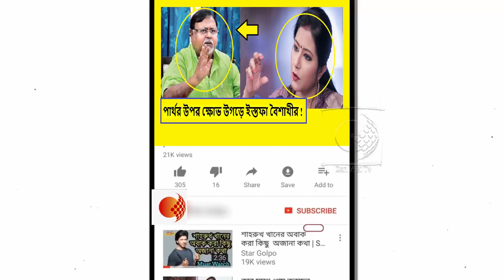পার্থকে কি কড়া চিঠি লিখে অধ্যক্ষের পদ ছাড়লেন শোভন বান্ধবী বৈশাখী !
মিল্লি আল আমিন কলেজের ভারপ্রাপ্ত অধ্যক্ষর পদ থেকে ইস্তফা দিলেন বৈশাখী বন্দ্যোপাধ্যায়। বেশ কড়া ভাষায় তিনি পদত্যাগপত্র লিখেছেন। সেই পদত্যাগপত্র উচ্চশিক্ষা দফতরে পাঠিয়ে দিয়েছেন বৈশাখী।

বুধবার বিকাশ ভবনে মিল্লি আল আমিন কলেজের পরিচালন কমিটির বৈঠক ডাকা হয়েছিল। সেখানে কলেজের অভ্যন্তরীণ নানা সমস্যা নিয়ে হয় ত্রিপাক্ষিক বৈঠক হয়। অভিযোগ, সেই বৈঠকে অধ্যাপিকা বৈশাখী বন্দ্যোপাধ্যায়কে করোনা ভাইরাসের সঙ্গে তুলনা করে চূড়ান্ত অপমান করেন রাজ্যের শিক্ষামন্ত্রী পার্থ চট্টোপাধ্যায়।পার্থবাবু বলেন, “করোনা ভাইরাস যেমন পশ্চিমবঙ্গে ছড়িয়ে পড়েছে, তেমনি মিল্লি আল আমিন কলেজের ভাইরাস হচ্ছেন বৈশাখী।” এরপরই কাঁদতে কাঁদতে বৈঠক ছেড়ে বেড়িয়ে গেলেন প্রাক্তন মেয়র শোভন চট্টোপাধ্যায়ের বান্ধবী৷

সূত্রের খবর, এই ত্রিপাক্ষিক বৈঠকের শুরুতেই এমনকি বিকাশ ভবনে উচ্চশিক্ষা দফতরের বৈঠকে সবাইকে চা দিলেও প্রথমে বৈশাখীকে তা দেওয়া হয়নি বলেও অভিযোগ। এমনকি নির্দিষ্ট যে শিক্ষক বৈশাখীকে লাগাতার অপমান করেন, তাঁকে শিক্ষা দফতরের একটি উঁচু পদে বসানো হবে বলেও জানানো হয়। এই পদক্ষেপের প্রতিবাদ করেন কলেজের ভারপ্রাপ্ত অধ্যক্ষা। তিনি শিক্ষামন্ত্রীকে জানিয়ে দেন, বিশ্ববিদ্যালয় মঞ্জুরী কমিশন (ইউজিসি)-র নিয়ম মেনে যা করার করতে হবে। জানা গিয়েছে, শিক্ষামন্ত্রী বৈশাখীকে জানান, তাঁর সিদ্ধান্তই চূড়ান্ত। শোনা যাচ্ছে, শিক্ষামন্ত্রীর এই মন্তব্যের পরই হাসিতে ফেটে পড়েন পরিচালন সমিতির সদস্যরা।

ওইদিন বৈঠক থেকে বেরিয়ে বৈশাখী শুধু বলেন, “আমার অনেক বকেয়া রয়েছে। তা কোনদিনও শিক্ষামন্ত্রীর কাছে পাওয়ার জন্য তদ্বির করিনি। আমি কলেজের শিক্ষক, কর্মী এবং ছাত্র-ছাত্রীদের ভালোবাসি। তাদের সমস্যা নিয়েই বারবার শিক্ষামন্ত্রীর কাছে যাই। কেন উনি আজ এমন অসৌজন্য দেখালেন তা বলতে পারব না।”তবে বৈশাখীর অভিযোগ উড়িয়ে দিয়েছেন শিক্ষামন্ত্রী।

এরপরই শুক্রবার উচ্চশিক্ষা দফতরে পদত্যাগপত্র পাঠালেন বৈশাখী। উল্লেখ্য, এর আগেই দু-বার অধ্যক্ষার পদ থেকে ইস্তফা দিয়েছিলেন প্রাক্তন মহানাগরিক শোভন চট্টোপাধ্যায়ের বান্ধবী। কিন্তু শিক্ষা মন্ত্রী তাঁর ইস্তফা গ্রহণ করেননি।এখন দেখা যাক এবার তা গ্রহণ কিনা পার্থ চ্যাটার্জী !